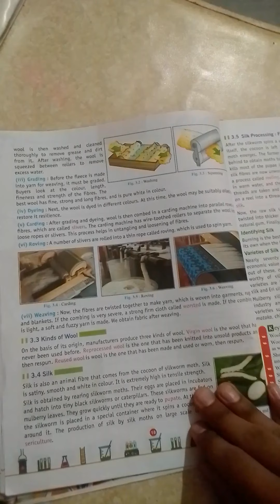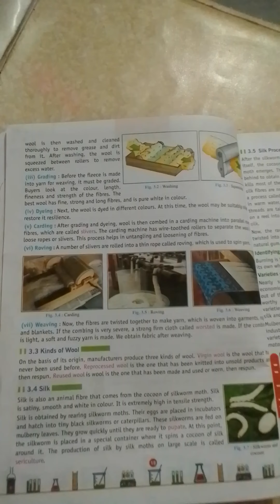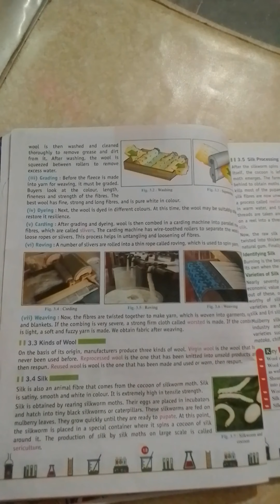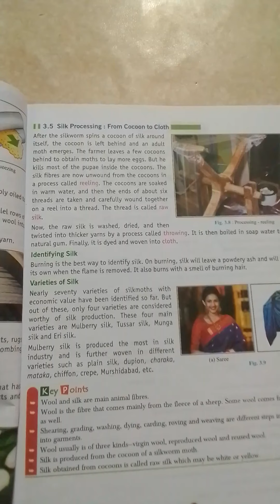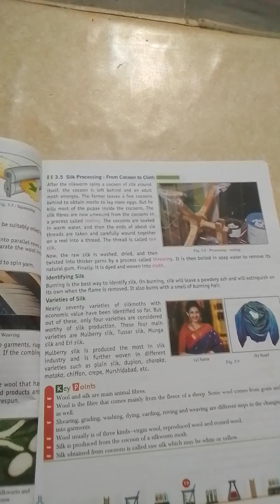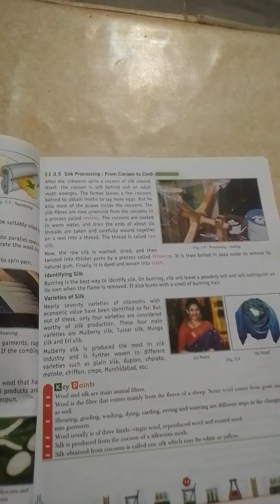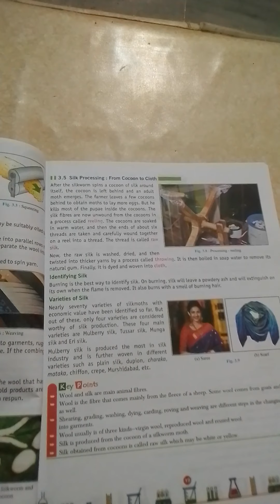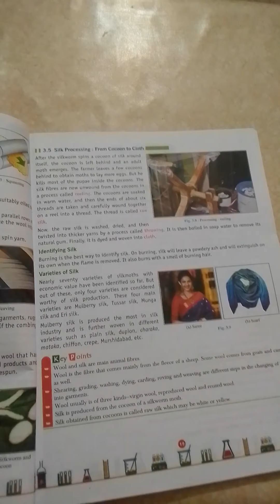Class 7 Science Lesson 3 Part 3